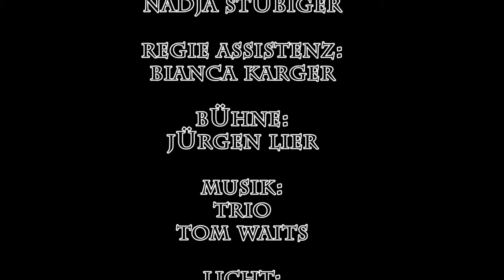Trailer : Der einsame Westen. Eines sechzig90 Produktion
Eine neue sechzig90 Produktion:
„Der Einsame Westen“ des irischen Autors Martin McDonagh, ist eine rabenschwarze Tragikomödie über die bittere Feindschaft zweier Brüder in einer von Religion, Suff und Trostlosigkeit geprägten Umgebung. Einzig die Liebe könnte sie retten.